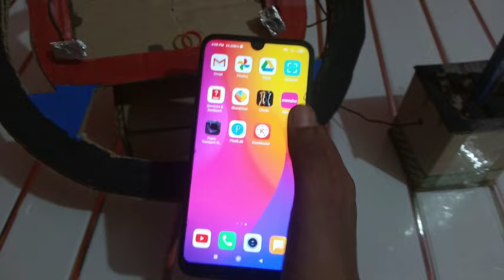How to make gaming steering wheel with cardboard || Accelerator and gear and brake || For phone, IOs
How to make gaming steering wheel with cardboard || Accelerator and brake and gear || For phone or IOs

For phone or ios

 Save your ₹5000

logitech g29

 CHANNEL